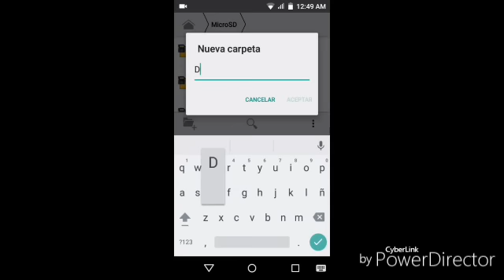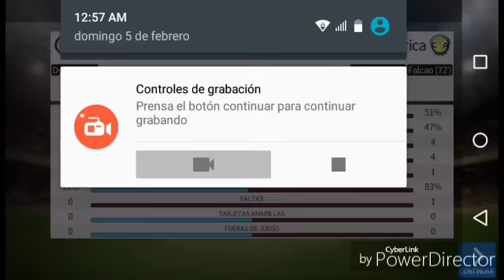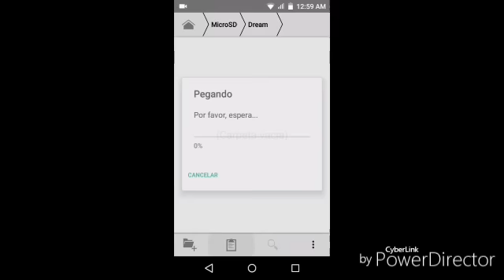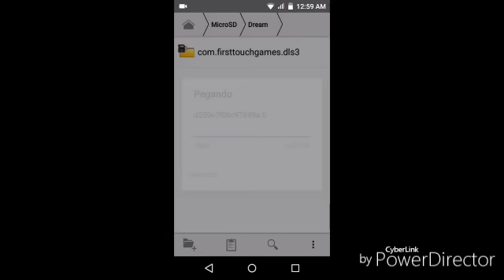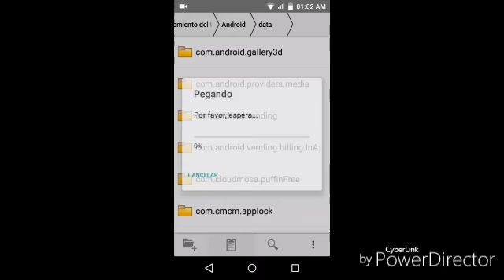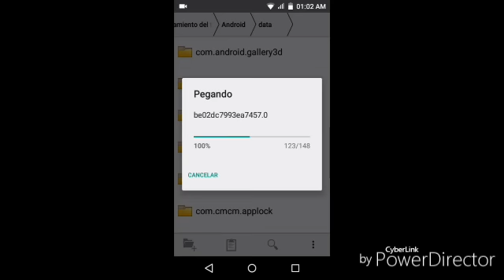Trucos Para Dream League Soccer |Dream League Online